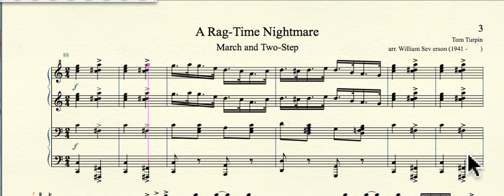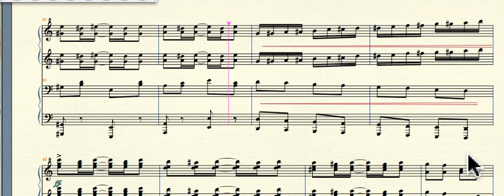MPMP02839 ARagTimeNigumare Turpin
A Rag-Time Nightmare (1900) by Tom Turpin for piano duet